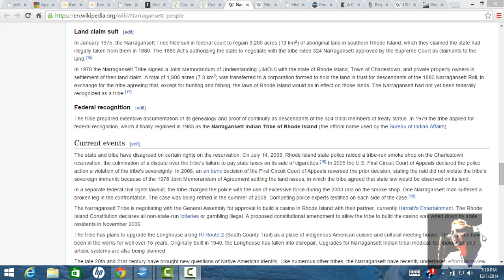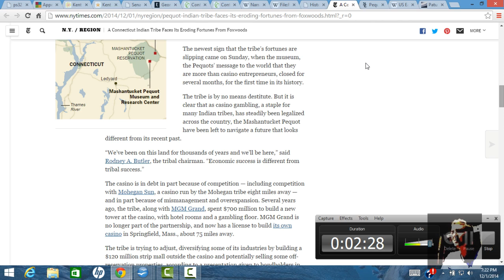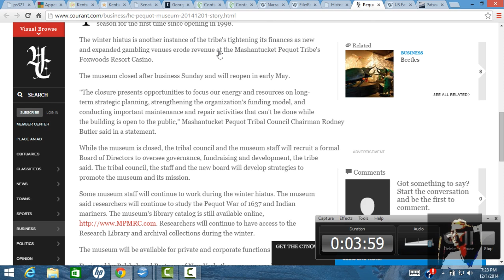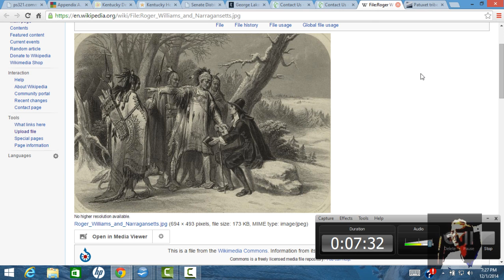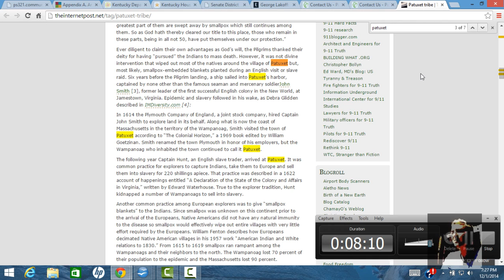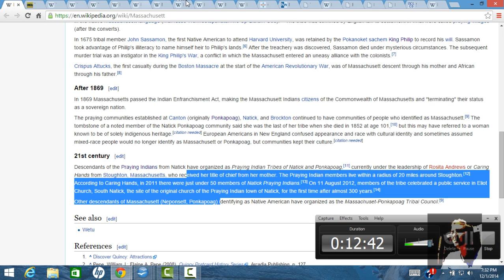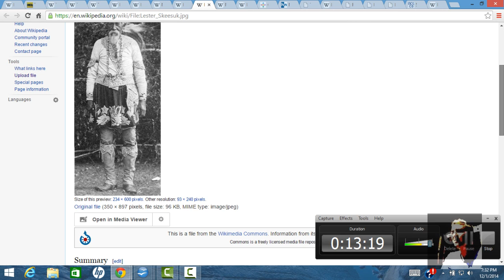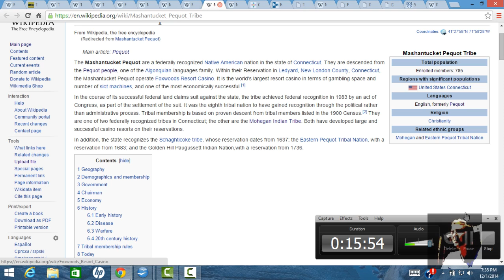Grand Finale of First American Thanksgiving 1